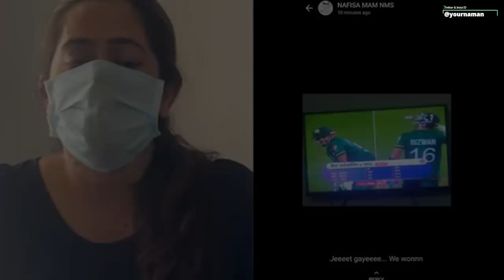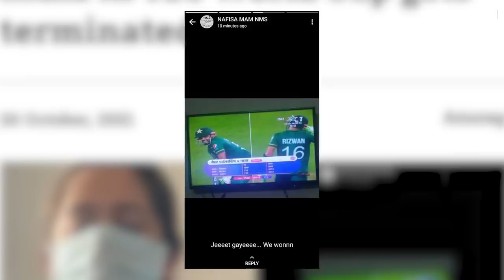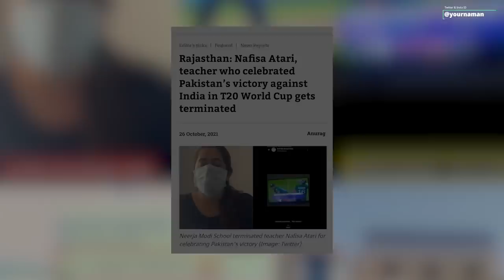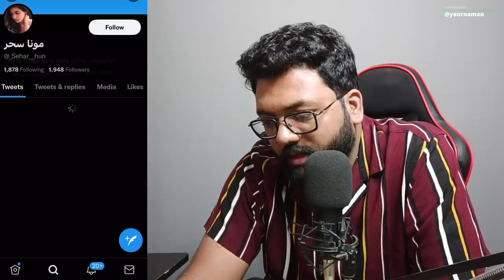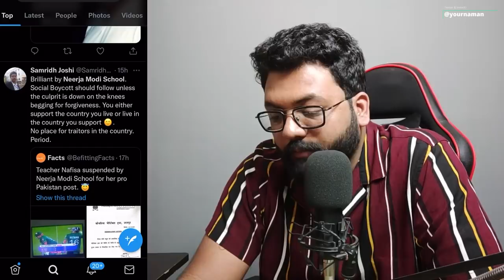Nafisa Atari Teacher Rusticated From Neerja Modi School For Celebrating The Victory Of Pakistan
Stay Blessed